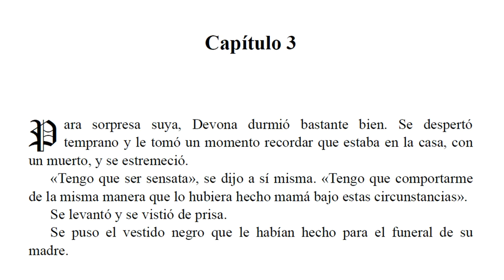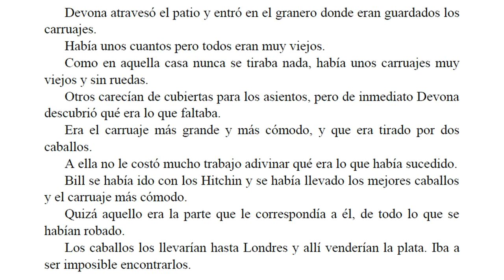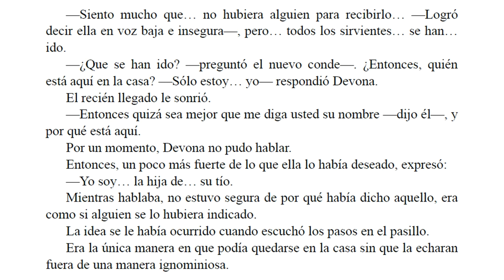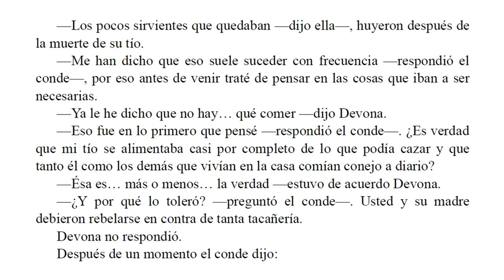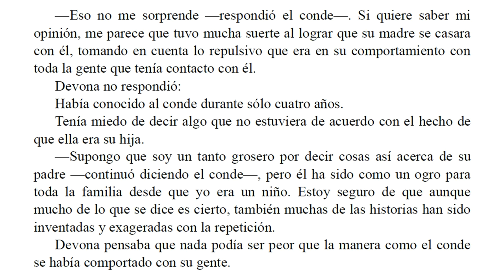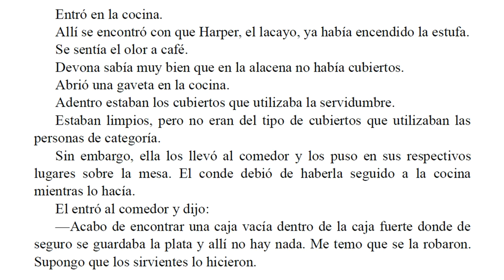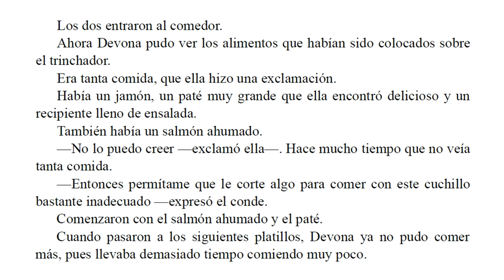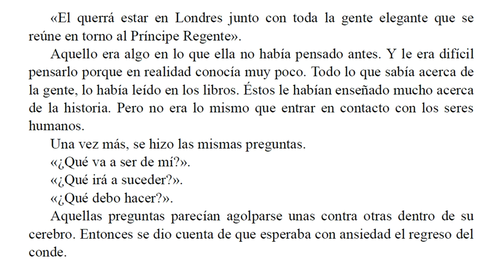Una Mentira Dorada - Barbara Cartland - Parte 3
El décimo Conde de Narbrooke es un avaro capaz de morirse de hambre por no gastar. Al tener las fincas muy descuidadas el coronel Euan Campbell, que está en muy malas condiciones económicas, acepta el puesto de caballerango del conde.

Lo instalan en otra casa con su esposa y su hija Devona de quince años. Cuando muere el coronel las dos son llevadas a la casa grande donde la señora muere de neumonía.

Tiempo después el conde muere de un infarto y Devona encuentra su testamento en el cual ordena que todo su dinero sea enterrado con él así que decide destruirlo. Cuando el sobrino del conde se presenta y le pregunta a Devona quién es ella, por miedo le responde que es la hija del difunto. El cómo después del funeral el nuevo conde visita el banco y se encuentra con que su tío dejó una enorme fortuna de cinco millones de libras. El cómo Devona se sorprende al saber que siendo la parienta más cercana el dinero le corresponde después a ella. El cómo llega a un acuerdo con el nuevo conde y el cómo un cazafortunas la persigue y la aterra es narrado en esta interesantísima novela romántica.